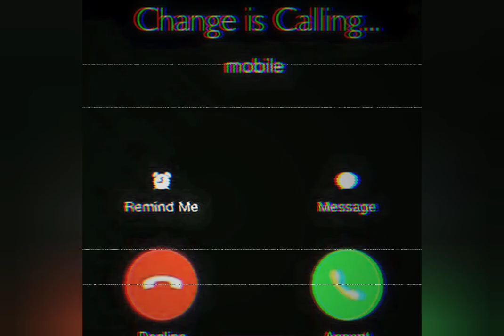🔥KB's Roast Of Lil Kim🔥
Gonna try new roasting videos for my page now also since I've been told to branch out and do it. First video, let's get it!!! Really helps me out!